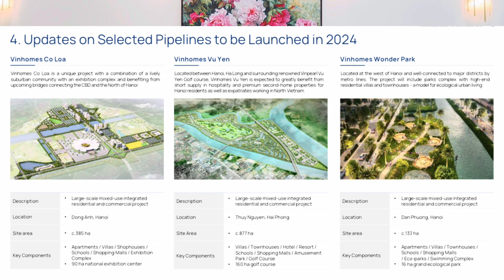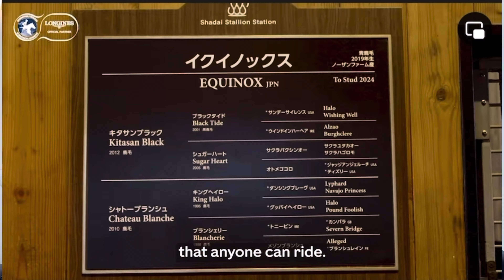Vinhomes Vũ Yên điểm thu hút giới đầu tư BĐS hàng hiệu năm 2024 tại thành phố cảng thân yêu.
BIỆT THỰ ĐẢO VŨ YÊN'' Dành cho giới thượng lưu ở Hải Phòng nói chung và Miền Bắc nói riêng sắp ra mắt!!!

💎 Biểu tượng của sự Thượng lưu, Đẳng cấp trong thế giới bất động sản cao cấp.
- Vị Trí : Đảo Vũ Yên - Thủy Nguyên - Hải Phòng
- Giao điểm của 3 con sông: Sông Cấm, sông Bạch Đằng, sông Ruột Lợn.
- Tổng diện tích dự án: 870ha
- Thời hạn sở hữu: Lâu dài

Loại Hình Sản Phẩm:
+ Liền kề: Diện tích 52m2, 63m2, 65m2, 70m2, 90m2
+ Biệt thự Song Lập: Diện tích 120m2 - 200m2
+ Shophouse: Diện tích 90m2 - 150m2
+ Biệt thự Đơn Lập Vườn: 220m2 - 1000m2

🏗️ KIẾN TRÚC TINH TẾ
- Thiết kế hoàn mỹ, sử dụng những vật liệu và công nghệ xây dựng tiên tiến nhất, mang đậm đâu ấn của sự sang trọng và tinh tế.

🌆LỐI SỐNG THƯỢNG LƯU:
- Sân Golf 36 lỗ
- Khu vui chơi Vin Wonder lớn nhất Miền Bắc
- Trường đua ngựa
- Bến du thuyền
- Khu khoáng nóng Onsen
- Bể bơi 4 mùa và 100+ tiện ích của Vinhomes

📝CƠ HỘI ĐẦU TƯ LÝ TƯỞNG:
- Không chỉ là để nơi bạn sống, mà là còn là cơ hội đầu tư bất động sản hấp dẫn.
- Giá trị tài sản tăng lên từng ngày, mang lại lợi nhuận ổn định và tiềm năng tăng trưởng cao.
👉 Vinhomes Vũ Yên là một trong những đại dự án mang tính biểu tượng của Vinhomes tại Miền Bắc được đông đảo khách hàng mong chờ tại thành phố Hoa Phượng Đỏ - Hải Phòng.

Hãy nhanh chóng tìm hiểu và chuẩn bị bài toán tài chính phù hợp đón nhận các thông tin chính thức từ Chủ đầu tư khi dự án được kick off đem đến cho cộng đồng nhà đầu tư tinh hoa.